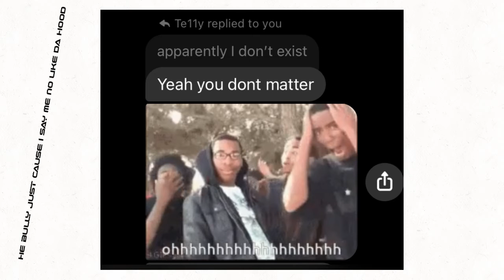Some reason s whey Telly sux (Jk)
it’s true he is hypocrite but everything else is a joke
(Again I’m joking)
(I’m joking)
tell y pls no kill me in Minecraft.

Telly sucks, frick you

DONT SEND HATE!